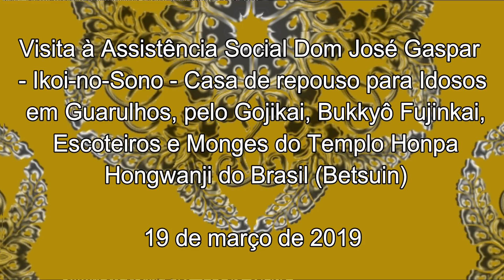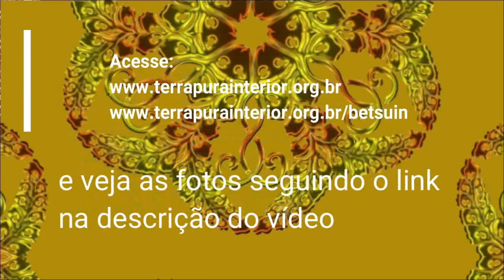5 Kiyoshi no Zundoku Bushi - Ikoi no Sono - Guarulhos - 2019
Visita à Assistência Social Dom José Gaspar - Ikoi-no-Sono - Casa de repouso para Idosos em Guarulhos, pelo Gojikai, Bukkyô Fujinkai, Escoteiros e Monges do Templo Honpa Hongwanji do Brasil (Betsuin) no dia 19 de março de 2019.